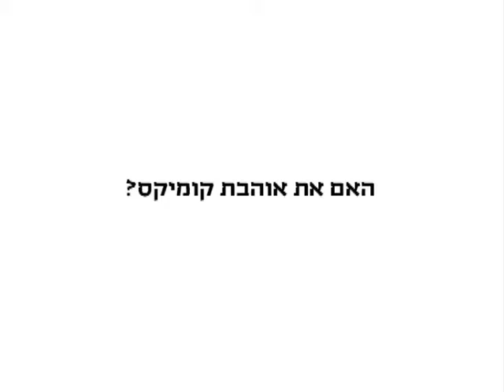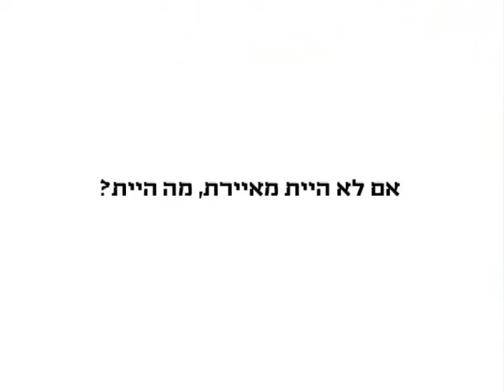מירה פרידמן, אקטוס, מתוך התערוכה איך לאהוב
בקבוצת הקומיקס אקטוס חברים חמישה מאיירים בעלי שם: בתיה קולטון, מירה פרידמן, איציק רנרט, רותו מודן וירמי פינקוס. מאז הקמתה בשנת 1996פרסמה אקטוס עשרות ספרים וחוברות קומיקס וחוללה מהפכה אמנותית וספרותית בקומיקס הישראלי. בשנת 2006 נבחרה על ידי המגזין האמריקאי ID כאחת מקבוצות העיצוב הבולטות של זמננו. בספר זה מתארח גם המאייר והאנימטור דוד פולונסקי.
''האיורים היפהפיים וסיפורי העלילה יוצרים את התרכובת המטרידה של הומור ובדידות שבזכותה נודעו אמני אקטוס''.
(Publisher's weekly)

התערוכה "איך לאהוב" מציגה היבטים שונים של אהבה ובוחנת את הצדדים הפחות מקובלים שלה. היא מחולקת לשישה נושאים העוברים כחוט השני בסיפוריהם של חברי הקבוצה: נגיעה-נשיקה, שנאה, קנאה, חיזור, אכזבה וסביבה.